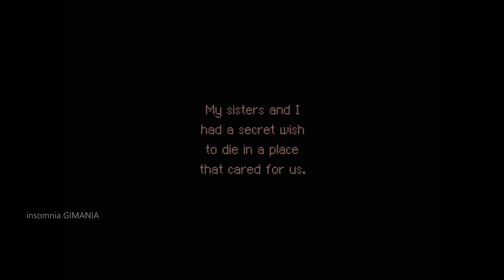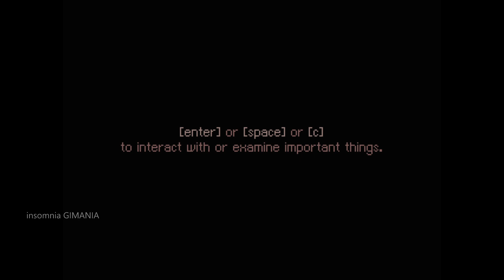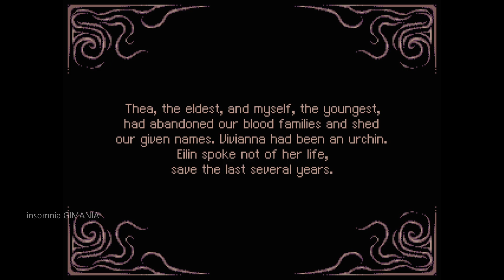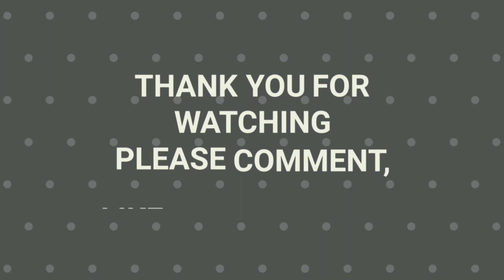Fallow | PC Gameplay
/app/1659590/Fallow/
Clinging to the memory of her vanished sisters, an isolated woman wanders a dying reality.